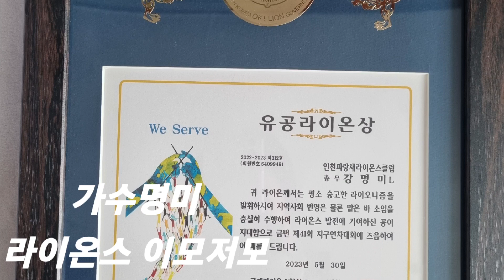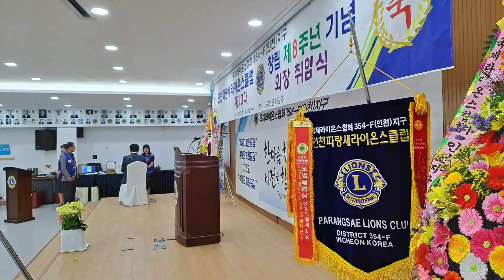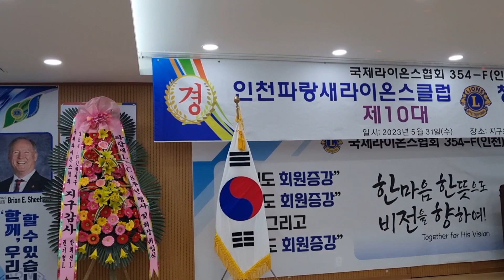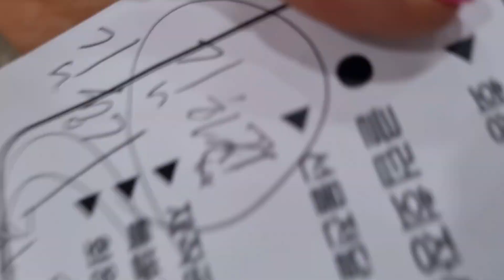가수명미 국제라이온스 354-F지구 인천파랑새클럽 주년 및 회장취임식 이모저모